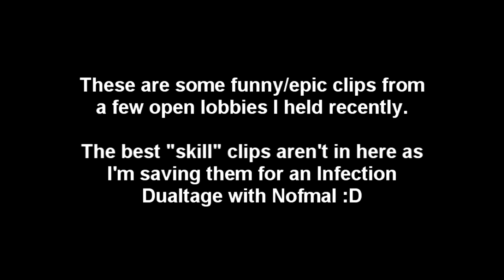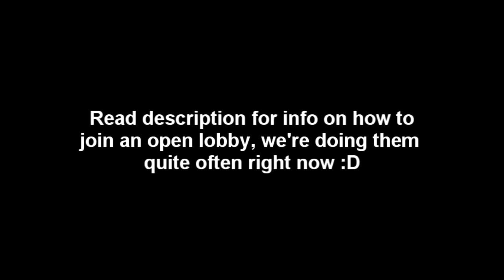Infection Highlights 6 :: Playing with fans :D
Can I get 2,000 likes? And maybe a favorite? :D

To know when an open lobby is happening you gotta like us on facebook or follow me on twitter (links below), I'm no longer uploading videos when an open lobby is taking place.

As you read at the start me and Nofmal are making an infection dualtage, gonna be awesome to do something different for once :D